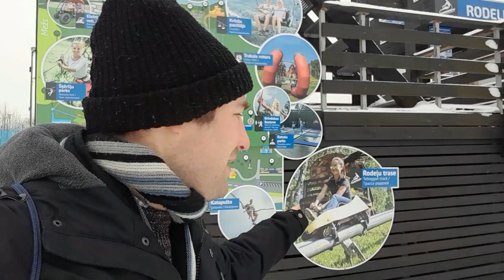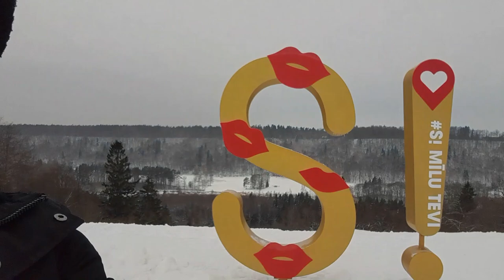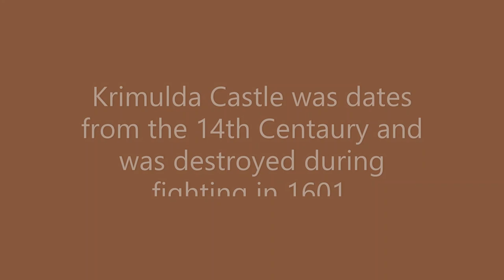Exploring Sigulda - Latvian Switzerland!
A visit to the beautiful Latvian Town of Sigulda, known as Latvian Switzerland. Starting in Riga we catch the train to Sigulda, we explore the snow covered town and see ski slopes in action. We ride the cable car across the valley and explore a ruined castle.